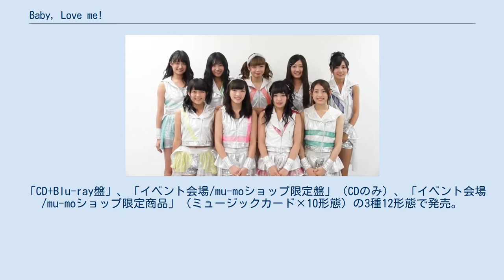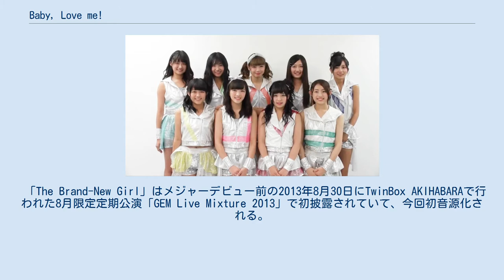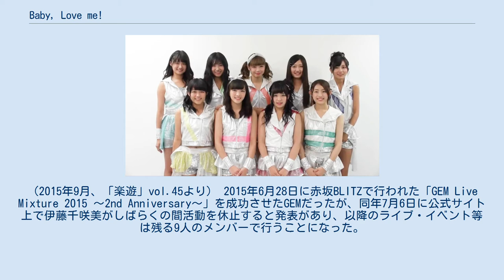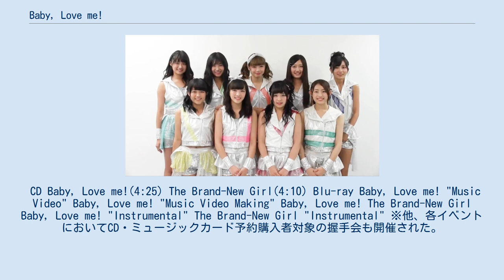Baby, Love me!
Baby, Love me!（ベイビー・ラブ・ミー）は、GEMの4枚目のシングル。
2015年9月30日にiDOL Streetから発売された。
 「CD+Blu-ray盤」、「イベント会場/mu-moショップ限定盤」（CDのみ）、「イベント会場/mu-moショップ限定商品」（ミュージックカード×10形態）の3種12形態で発売。
 前作までは「CD+Blu-ray盤」に初回特典として握手会イベント参加券が封入されていたが、本作では封入されなかった。
また、前作に引き続きミュージックカードが発売されたが、伊藤千咲美ver.は発売されなかった（後述）。
 音楽配信はiTunes Store、レコチョク、mora等のデジタル・ダウンロード、Apple Music、レコチョク Best、AWA、LINE MUSIC等のサブスクリプション(定額聞き放題)型サービスとも2015年9月30日に配信された。
 「Baby, Love me!」は同年7月12日に新木場STUDIO COASTで行われた「Girls Street EXPO 2015」で初披露された。
ラジオでは同年7月16日にFM-FUJIの「GIRLS・GIRLS・GIRLS =RED ZONE= GEM★カラット」で初OAされた。
 「The Brand-New Girl」はメジャーデビュー前の2013年8月30日にTwinBox AKIHABARAで行われた8月限定定期公演「GEM Live Mixture 2013」で初披露されていて、今回初音源化される。
ラジオでは2015年9月10日にFM-FUJIの「GIRLS・GIRLS・GIRLS =RED ZONE= GEM★カラット」で初OAされた。
ライブではエンディングがカットアウトだったが、今回はエンディングがフェードアウトで終わるバージョンが収録されている。
 伊藤が不在の間、残る9人でGEMは活動を継続した。
（2015年9月、「楽遊」vol.45より） 2015年6月28日に赤坂BLITZで行われた「GEM Live Mixture 2015 〜2nd Anniversary〜」を成功させたGEMだったが、同年7月6日に公式サイト上で伊藤千咲美がしばらくの間活動を休止すると発表があり、以降のライブ・イベント等は残る9人のメンバーで行うことになった。
 本作品もこの影響を受けている。
まず、前述のとおり伊藤千咲美ver.のミュージックカードは発売されなかった。
また、MVには伊藤は参加していない。
さらに、「CD+Blu-ray盤」、「イベント会場/mu-moショップ限定盤」（CDのみ）、「イベント会場/mu-moショップ限定商品」（ミュージックカード）の集合Ver.ではジャケットにメンバーの顔が一切写っていない。
この理由についてメンバーの村上来渚は「ジャケットを絵にした理由もミュージックカードの集合を円陣の写真にした理由も、ちゃんとした理由があるのです。9人の形を残さず、帰ってきやすいように。帰ってこれるように。GEMは10人やから。10人でGEMやから。」と語っている。
 伊藤が活動休止中、GEMはイベントや夏フェス、さらに「iDOL Street 5周年記念 日本列島縦断の旅 〜歩み続ける少女たち〜」にも参加していたため、本作品のリリース記念イベントはリリース週の訪店イベントまで行われなかった。
 伊藤不在のまま同年9月29日から訪店イベントが行われる。
 同年10月3日、ららぽーと柏の葉で行われた「NEWシングル「Baby, Love me!」ミニライヴ&握手会」で伊藤は約3ヶ月ぶりに公式の場に復帰。
GEMは10人で活動を続けることになった。
 CD Baby, Love me!(4:25) The Brand-New Girl(4:10) Blu-ray Baby, Love me! "Music Video" Baby, Love me! "Music Video Making" Baby, Love me! The Brand-New Girl Baby, Love me! "Instrumental" The Brand-New Girl "Instrumental" ※他、各イベントにおいてCD...